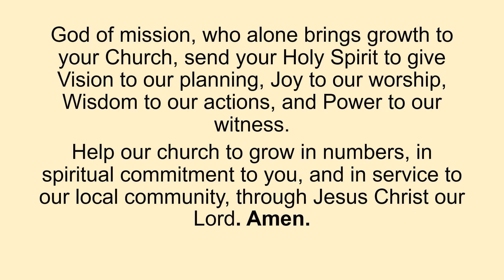Neil's Thought for the day 06 10 21 Growth The Plan